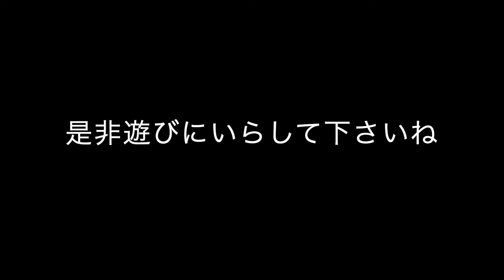GW後半の三浦の海とNANA By the sea 常時OPEN記念パーティー